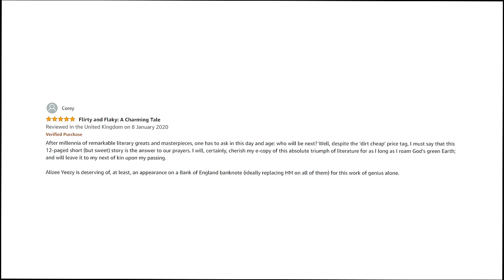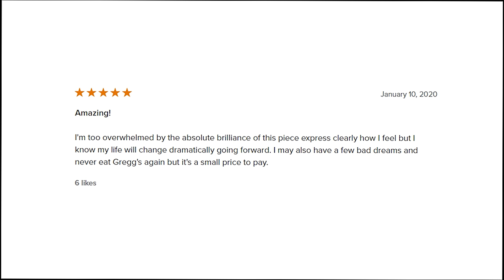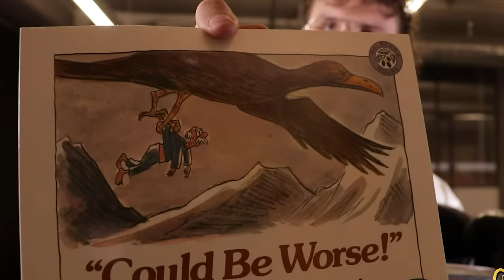Tana Mongeau RUINED This Award Show!